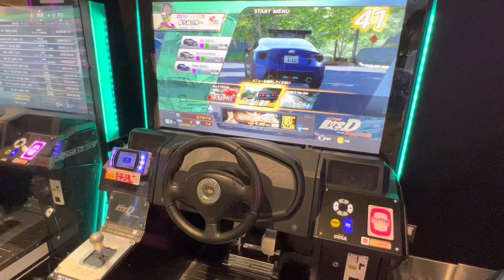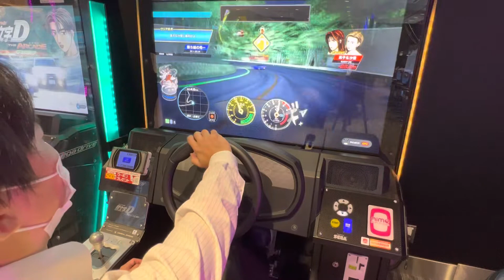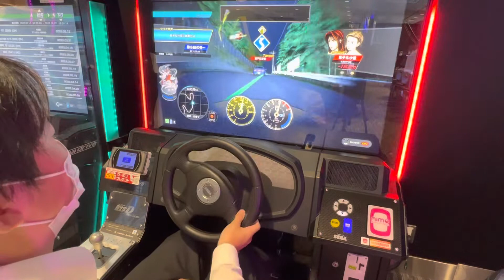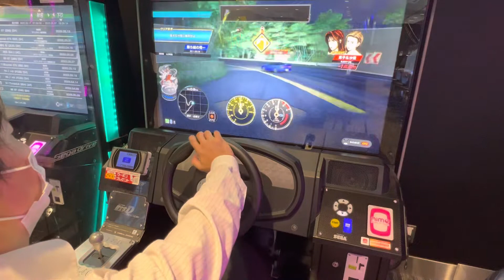2022/06/07【頭文字DAC】シーズン2【ストーリー】 頭文字D 頭文字DAC セガ町田